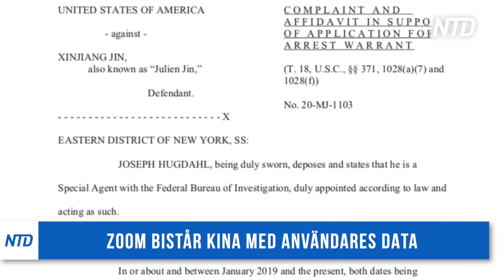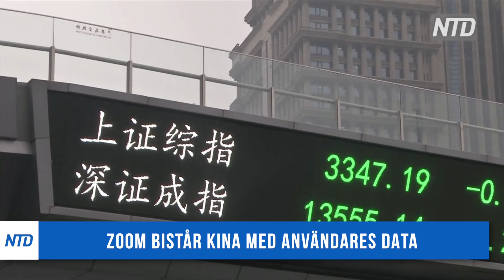Zoom delar dina data med Kina | KINA I FOKUS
0:20 En chef för Zoom bistår KKP med sina användares data så att företaget kan bli kvar på Kinas stora inhemska marknad. Detta inkluderar användare utanför Kina.

2:11 Generalen nick carter definierar dagens hot från kina som ett sanningens ögonblick för storbritannien och dess allierade. han ifrågasätter om det är möjligt för den demokratiska världen att fridfullt samexistera med kina.